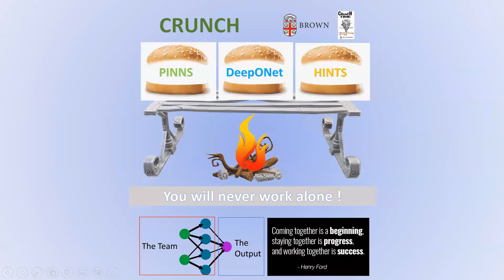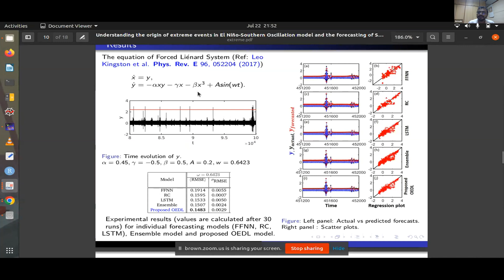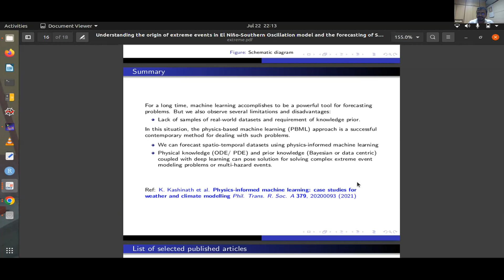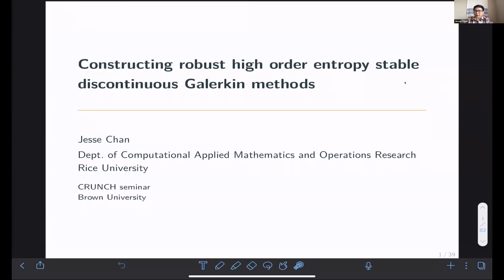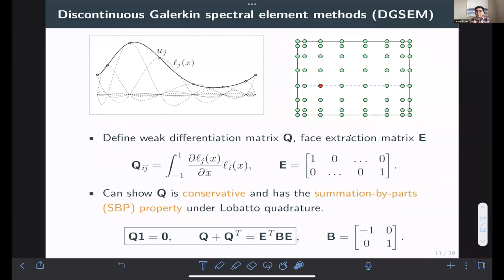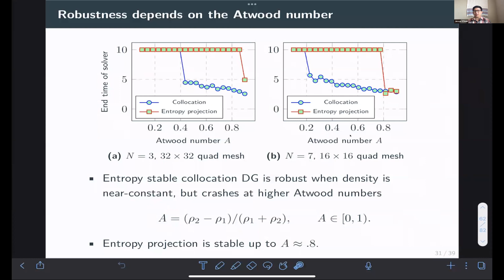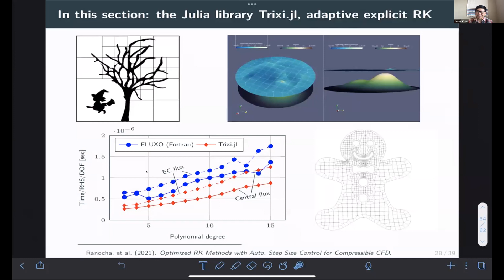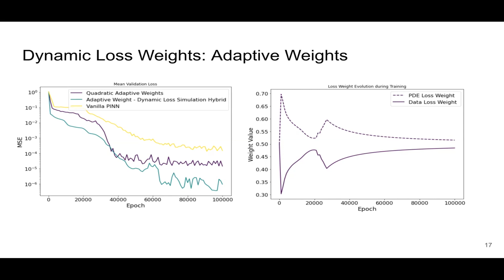Understanding the origin of El Niño || Stable discontinuous Galerkin methods || July 22,2022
Speakers, institutes & titles
1. Arnob Ray, Indian Statistical Institute
, Understanding the origin of El Niño in El Niño-Southern Oscillation model and the forecasting of
Sea surface temperature using ensemble deep learning model
2. Jesse Chan, Rice University
,Constructing robust high order entropy stable discontinuous Galerkin methods.